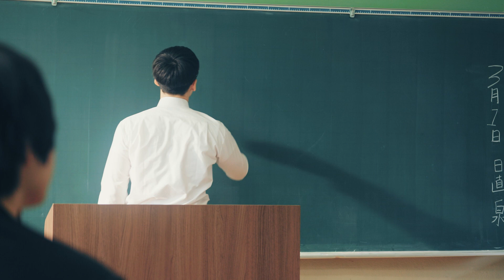シンヴァンキッシュハイスクール - シンヴァちゃんは猫型ロボットよりもすごい(Official Music Video)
シンヴァンキッシュハイスクール - シンヴァちゃんは猫型ロボットよりもすごい

作詞.  SHUKi PETERPAN
作曲.  ニシハラスンホ

ヴァンキッシュ！シンヴァンキッシュ！ハイスクール！

どこ探しても全然見つかりやしないな
その膜を開放からの放出えいっ

君のハート溢れ落ちたらその行き先はどこなのだろう？
ユートピアとは似て非なるな引き出し開ければ君の理想まで
飛んでほんで秒で消えちゃうって前に

げっちゅーはーと良ければ僕の心に届くように
情け無いけど君の方から叫んではくれないか！
猫型のロボットよりずっとすごいだってさほら見ろ
手を開けばパーで必勝なんだ

あんぱんのヒーローも見た目は子供のアイツも
誰も比じゃない程には強い僕だから

君のハート溢れ落ちてどん底まで潜って行ったって
ユートピアまで持って帰るさユートピアとは似て非なるからえっと
実際どこだ？って僕の中まで！

げっちゅーはーと必ず君の心に届くように(でも)
金は無いから君のハートをタダで僕にくれないか！